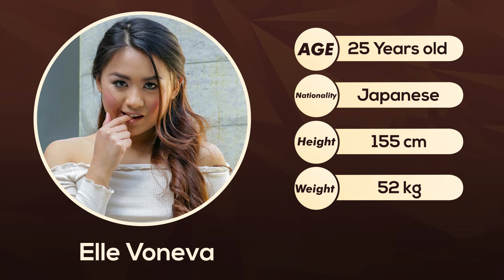Top Beautiful Asian Love Stars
1. We will give Content a full Quality Video.
2. Our Video will be Informative, educational, and Useful.
3. Connect with Famous personalities throughout the world.